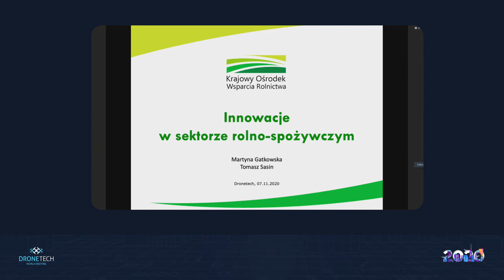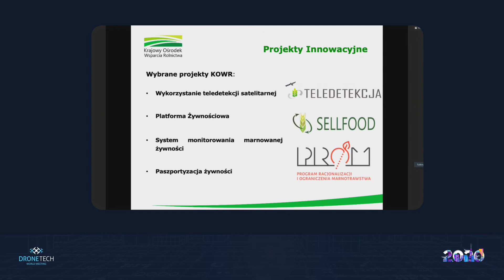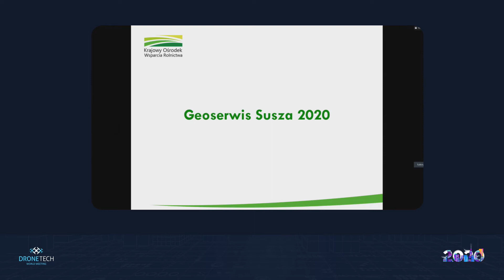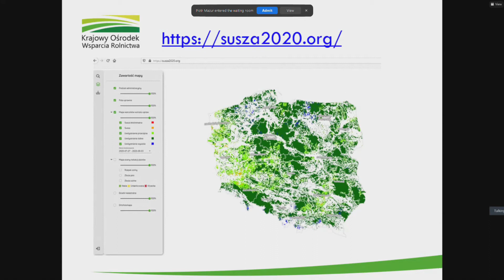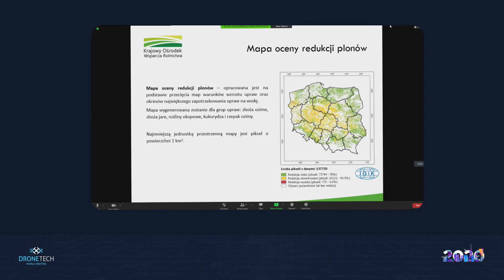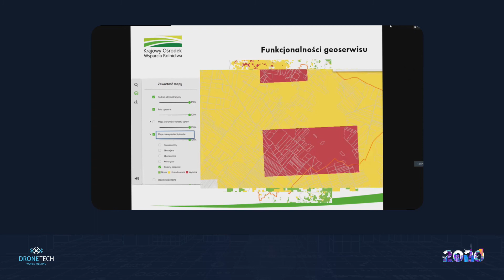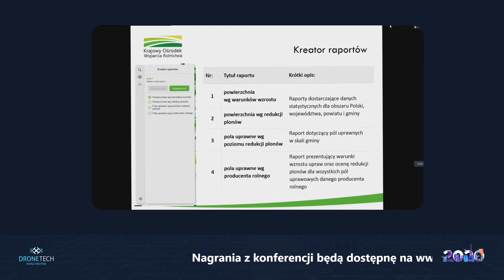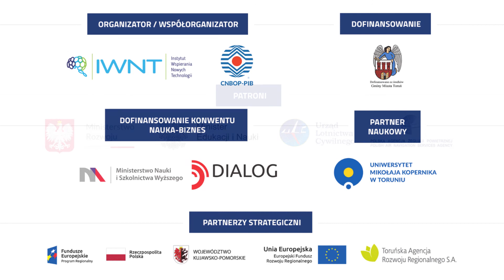Martyna Gatkowska Tomasz Sasin - Rolnictwo 4.0 - doświadczenia Resortu Rolnictwa na przykładzie KOWR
Martyna Gatkowska, Krajowy Ośrodek Wsparcia Rolnictwa
Tomasz Sasin, Krajowy Ośrodek Wsparcia Rolnictwa
Pełen tytuł: "ORolnictwo 4.0 - doświadczenia Resortu Rolnictwa na przykładzie KOWR".
- prelekcja w ramach V-tej edycji DroneTech World Meeting Toruń

DroneTech World Meeting Toruń - największe wydarzenie dronowe poświęcone polskiej branży pojazdów bezzałogowych, jej integracji, wymiany wiedzy, doświadczeń pomysłów, współpracy i popularyzacji, odbywające się nieprzerwanie od 2016 roku w Toruniu.

DroneTech World Meeting Toruń 2020 to:
1. KONFERENCJA Online
2. KONWENT NAUKA-BIZNES Online
3. GIEŁDA B2B Online
4. NETWORKING Online
5. EKSPOZYCJE Online
✅ Łącznie ponad 40 prelekcji i paneli,
✅ 96 uczestników Giełdy Kooperacyjnej z 21 państw
✅ Nieograniczona ilość budowanych relacji w trakcie online-networkingu dla widzów,
✅ 40 ofert firm, instytucji, organizacji rządowych i pozarządowych.